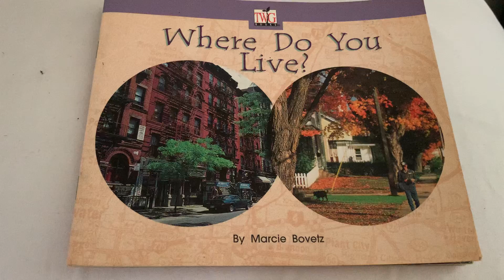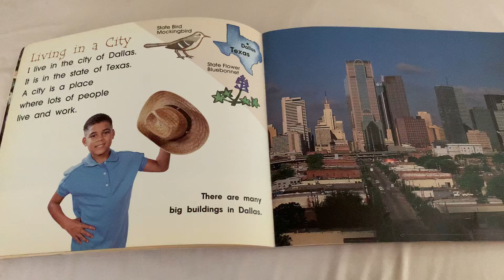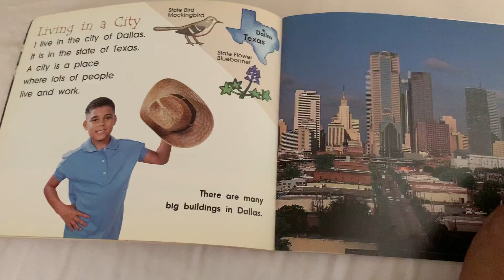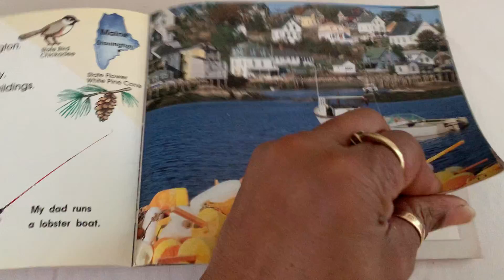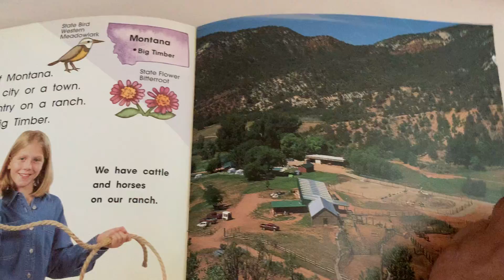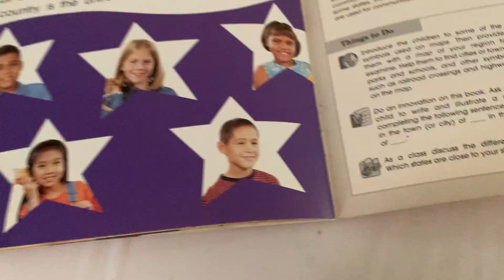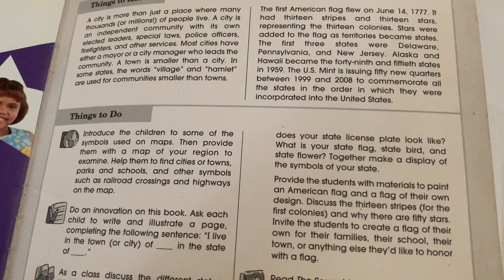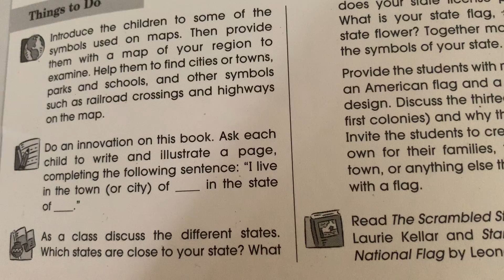Where Do You Live?